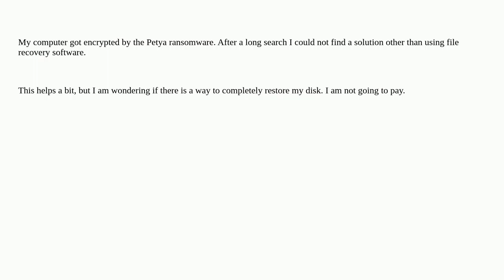I am a victim of the Petya ransomware. Is there a solution to decrypt my disk?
A special thanks goes out to the community

  decryption virus-removal